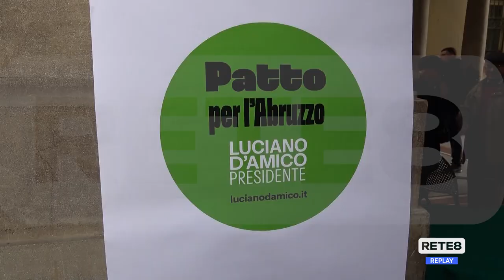Elezioni - Marsilio pronto al confronto con D’Amico